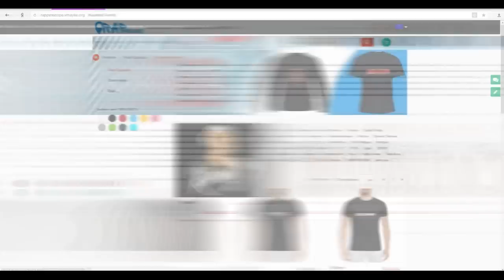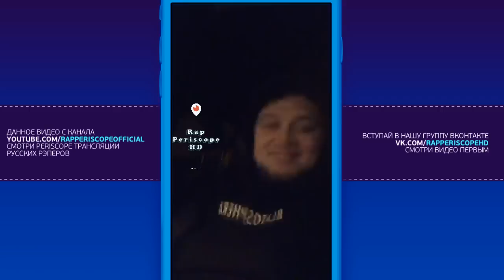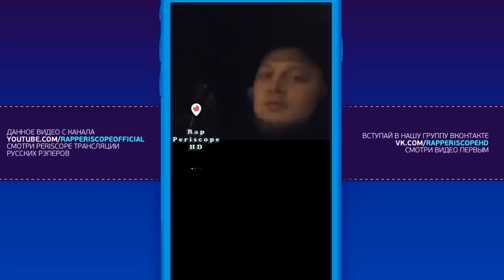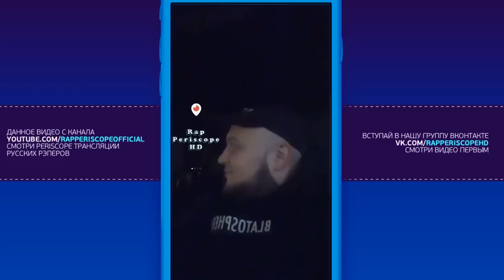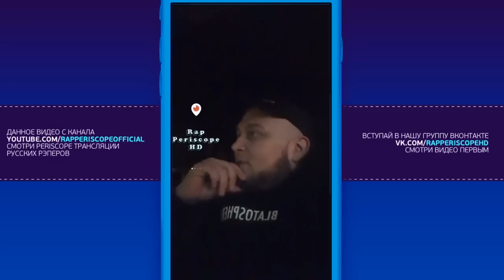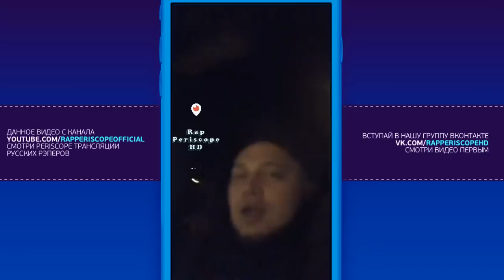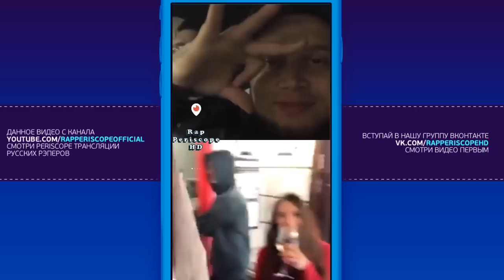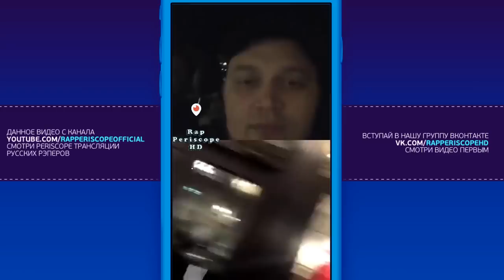Kyivstoner и Feduk Слушают Гуф, Ноггано, о СД, анонс концертов, угарают в эфире(1.4.2018)